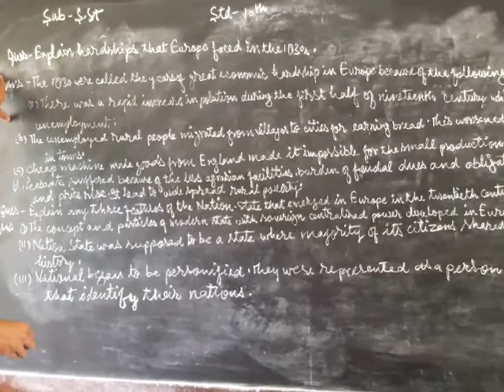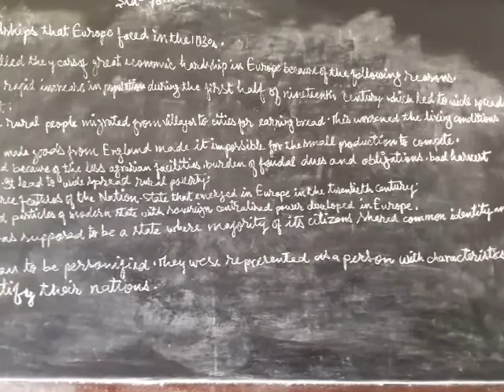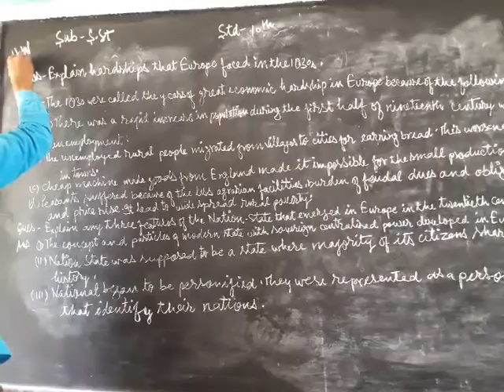15 May 2020